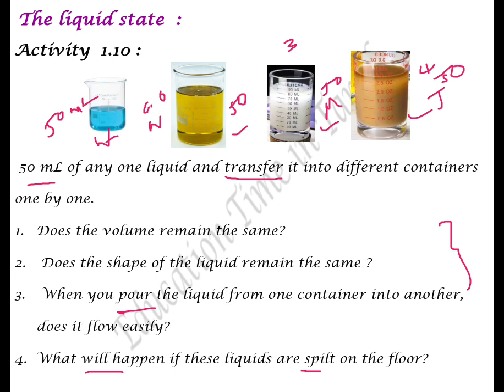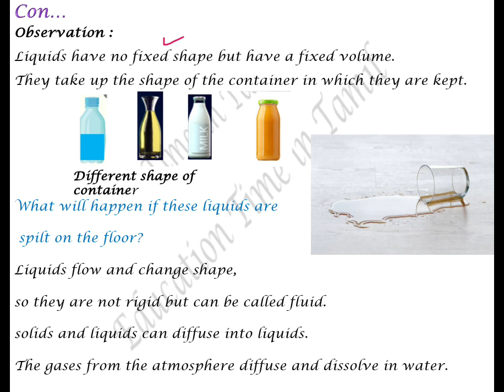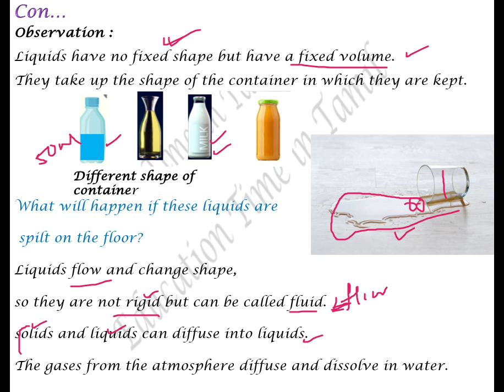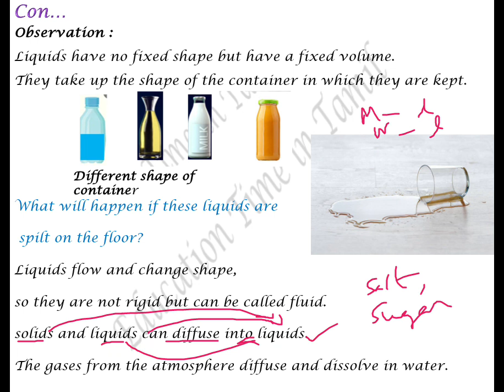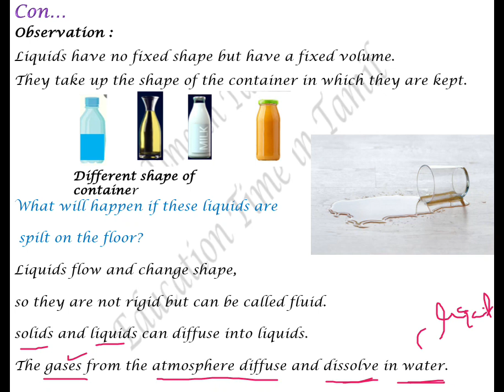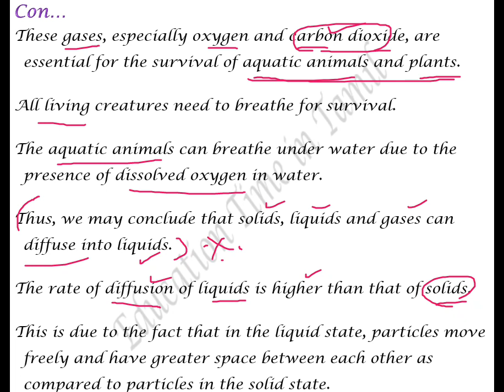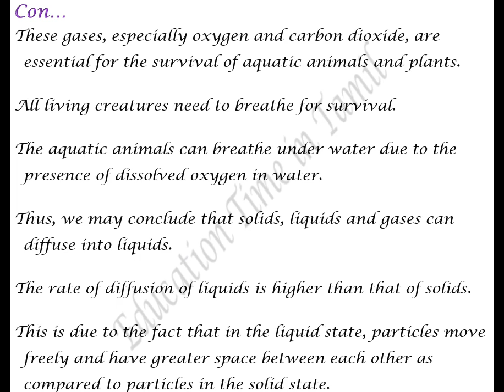CBSE Class9 Science in Tamil Cha1 matter in our surroundings Part 5 The liquid state,activity 1.10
CBSE Class9 Science in Tamil Chapter 1 matter in our surroundings Part 5  state of matter -The liquid state & Activity 1.10